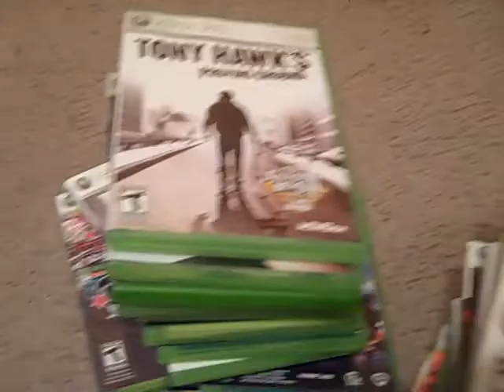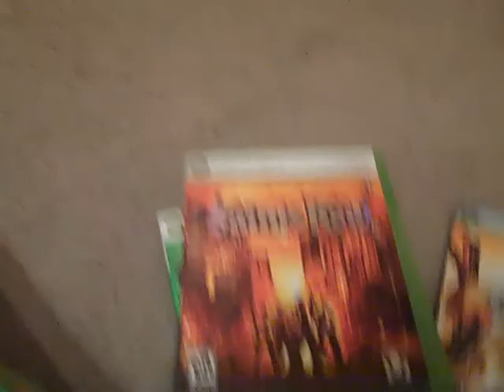My Updated Video Game Collection